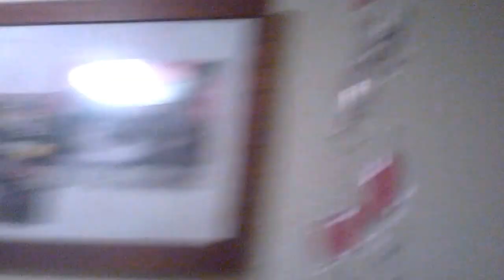WHITE WITCH WIND CHIMES DAY 464 OF FALL - LOG - MAS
WHITE  WITCH WIND CHIMES